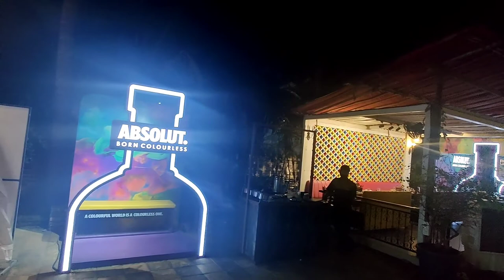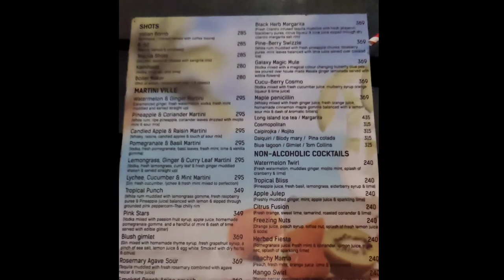Shelter Farms | Thane | Live Music | Restaurant | Cocktails Mocktails | Food Review | Munching Mates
Munching Mates again brings you first ever experience of Restaurant with live music service cocktails, mocktails and various other types of cusine.
The menu offers various cusines like Indian, Chinese & Thai dishes, plus a full bar offered in a serene courtyard bordered by gardens.
Closes at 12:30am

Great food, moderately expensive but worth for every penny. Staff was also very co-operative.
Overall a great place to have few drinks and food.
Live band during weekends is a cheerful and fun experience.

Food we ordered:
Three Flavoured Chicken - Rs 365
Sizzler- Chi smoked BBQ sauce - Rs 430
 Sizzling Brownie with Vanilla -  Rs 195

Address: No.173/5, Mandlik Compound, Near Shri Ram Hospital, Ghodbunder Rd, Ovala Naka, Thane, Maharashtra 400615
Reference Id - Munching Mates

Do comment your feedback, and also let us know your favorite food joint/stalls from your locality so we can come and explore street food